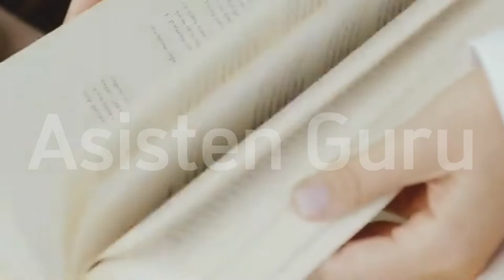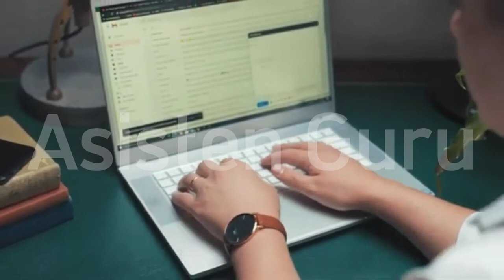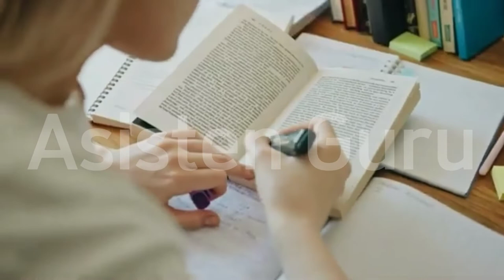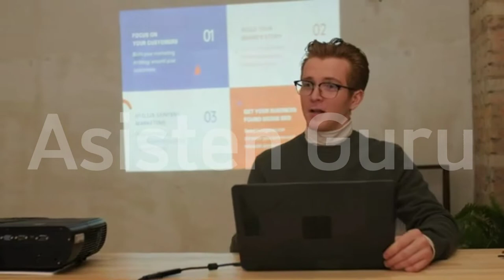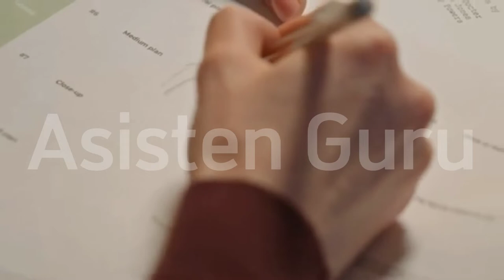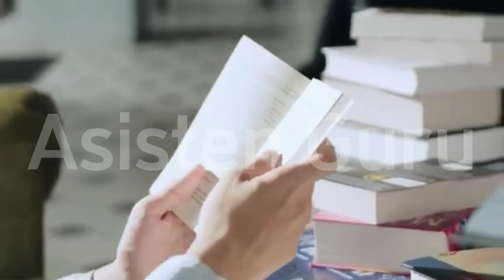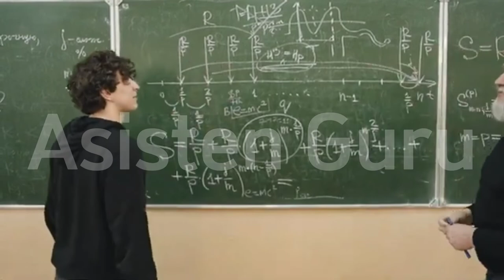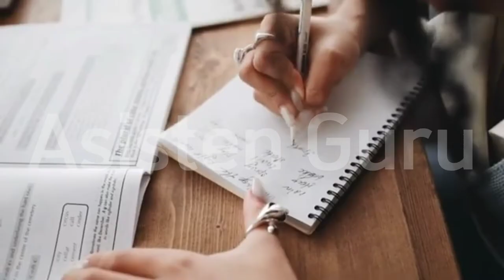17 Jurusan SNMPTN 2022 Sepi Peminat Tapi Peluang Kerja Besar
17 Jurusan SNMPTN 2022 Sepi Peminat Tapi Peluang Kerja Besar